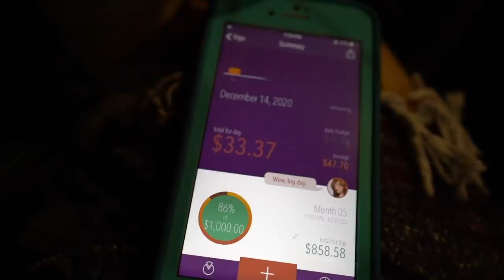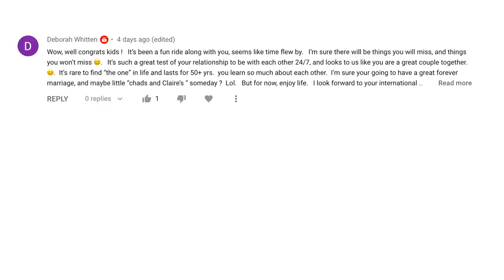A Year of Van Life Adventure: Our U.S.A. Road Trip Documentary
After living, working, and traveling full-time together in the tiniest little van for an entire year, both of our lives have been forever changed. Our darling van saw 38 states, drove over 30,000 miles across the entire US, and housed us through sunshine, rainfall, snowfall, and high-speed wind. What an incredibly wild year it was. It was both the most exciting year of our lives, while also being the most challenging.

Thank you all for being a huge support to what we do and for choosing to be a part of our journey. This past year in the van will certainly be one to remember, and we can’t wait for the start of chapter two (full-time international travel) starting tomorrow, when our flight takes off for our first country abroad post-pandemic. Thank you for taking the time to watch through this documentary, and we will see you in eight days with our first international video!

OUR GEAR
Main Camera